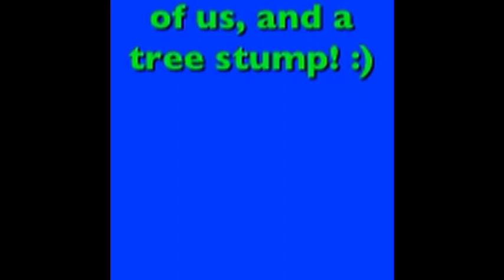Lewis And Clark Expedition Skit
Me, Ryan, Kade and Logan do a skit thing for social studies.